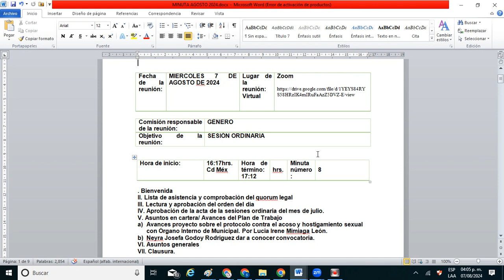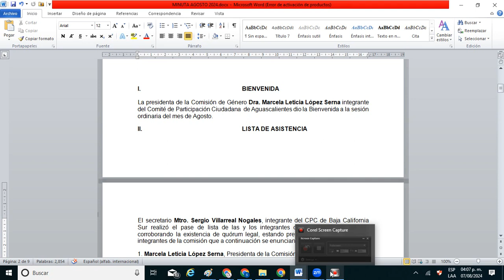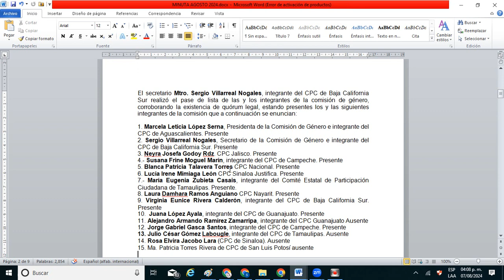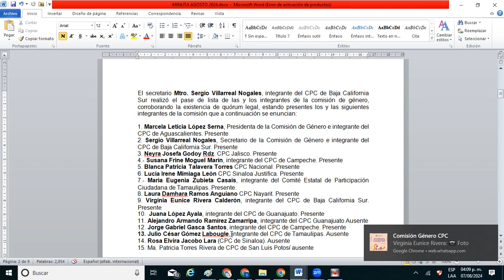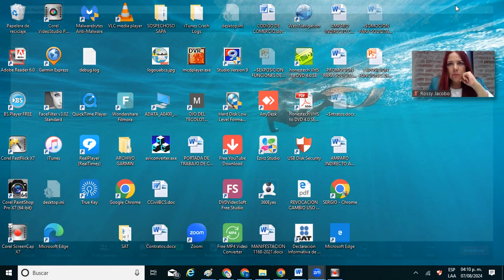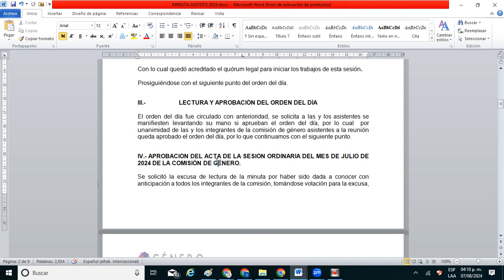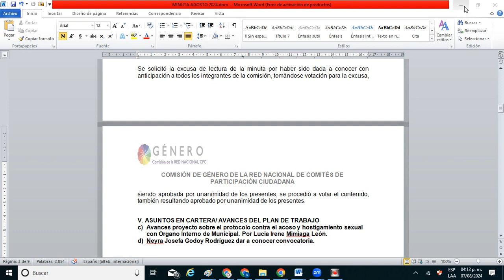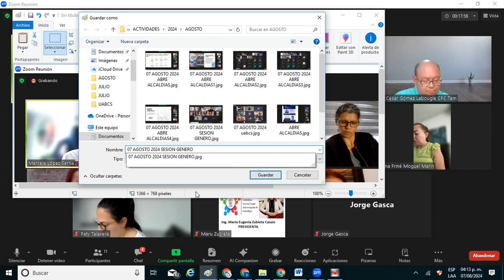SESIÓN ORDINARIA DE LA COMISIÓN DE GÉNERO DE LA RED NACIONAL DE COMITÉS DE PARTICIPACIÓN CIUDADANA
SESIÓN ORDINARIA DE AGOSTO LA COMISIÓN DE GÉNERO DE LA RED NACIONAL DE COMITÉS DE PARTICIPACIÓN CIUDADANA 07 DE AGOSTO 224